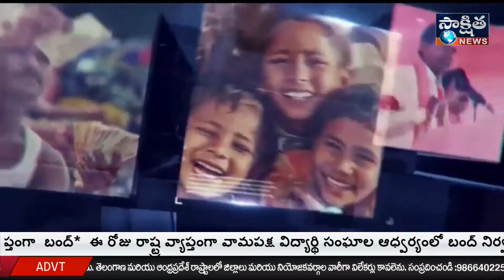బాచుపల్లిలో glam స్టూడియో (యూనిక్స్ శళోన్ )ప్రారంభించిన ఎమ్మెల్సీశంబిపురి రాజు.......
నిజాంపేట మున్సిపల్ కార్పొరేషన్ పరిధిలోని బాచుపల్లి గ్రామంలో బాచుపల్లి నుండి మల్లంపేట వెళ్లే రోడ్డు విజేత సూపర్ మార్కెట్ పైన glam స్టూడియోను ఎమ్మెల్సీ శంబిపురి రాజు మరియు ప్రణీత్ డెవలప్మెంట్ ఎండి నరేందర్ ఈ నూతన glam స్టూడియోను ప్రారంభించారు.glam స్టూడియో యూనిక్స్ సలొన్ Andhra Pradesh mariyu Telangana బిజినెస్ డెవలప్మెంట్ కార్యనిర్వాహకుడు ఇర్ఫాన్  మాట్లాడుతూ ఇందులో ఫేస్వాల్ ,స్కిన్, హెయిర్, బాడీ మసాజ్ సంబంధించినటువంటి  వాటికి ఇక్కడ బ్యూటిషన్ చేయబడును. మా దగ్గర ఎంతో అనుభవజ్ఞులైన  పూణే ,ముంబై  వారు వర్కర్స్ ఉన్నారు. ఇందులో ఆడవారికి మగవారికి సపరేట్గా కౌంటర్లు ఏర్పాటు  చేయబడినవి. Glam Studios  సలొన్ ఇండియాలో 150కి పైగా బ్రాంచ్ లో ఉన్నట్లు వారు తెలియజేశారు. Enterprenuership వరల్డ్ కప్ లో టాప్ 20 లో ఫైనల్ చేరిన బ్రాండ్ అని అన్నారు. ఈ ప్రారంభోత్సవ సందర్భంగా తమ ప్యాకేజీలో 50% వరకు డిస్కౌంట్ ఇస్తున్నామని అన్నారు. ఈ glam స్టూడియోను  ఐదుగురు మహిళలు వినీత ,స్వాతి, బిందు, divya మరియు అశ్విని కలిసి ఈ స్టూడియోను పెట్టడం అయినది. అంతేకాకుండా ఈ ఓపెనింగ్ కు జగద్గిరిగుట్ట కార్పొరేటర్ జగన్ ,బాచుపల్లి మాజీ సర్పంచ్ ఆగం పాండు కంపెనీ సీఈవోసాధ్య, coo.drakshaమరియు feroz పాల్గొన్నారు.